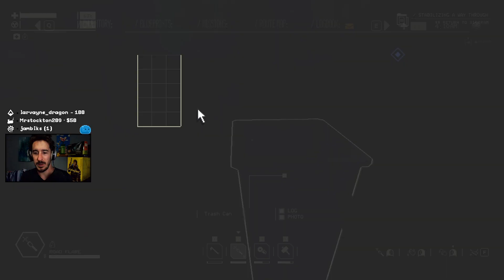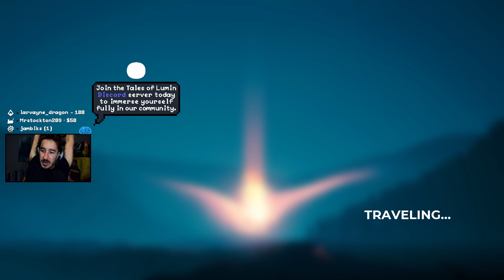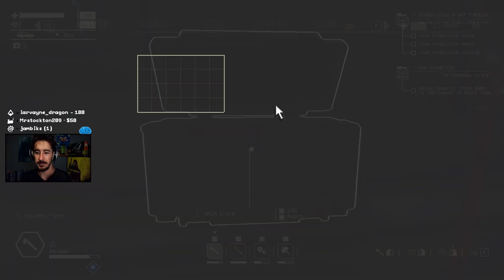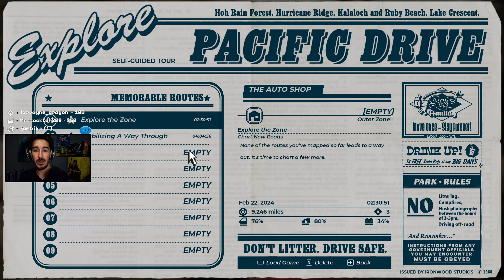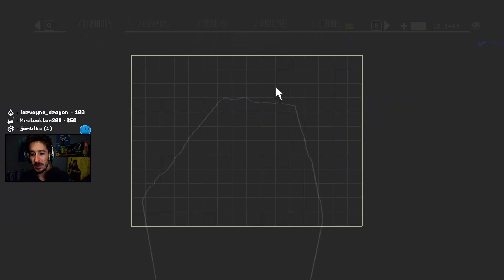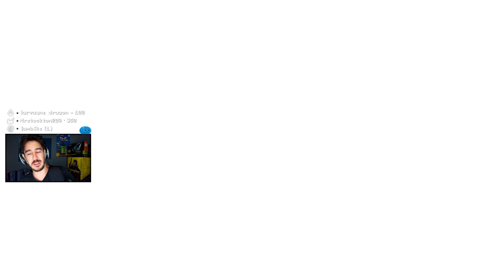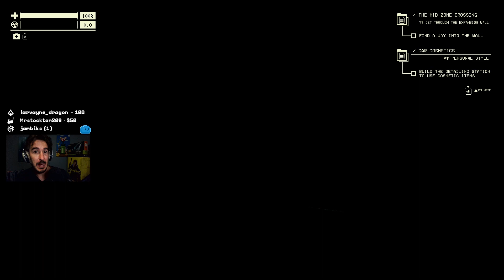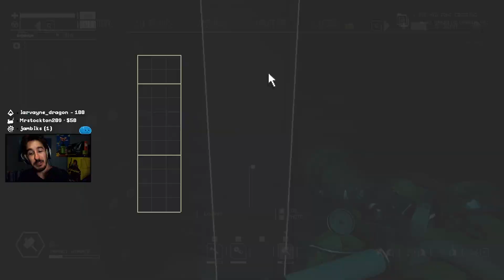Pacific Drive Let's Play - Part 2 - Stabilizing A Way Through (Full Playthrough / Walkthrough)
This is my full Let's Play of Pacific Drive. This gameplay / playthrough and all its parts were taken from my Twitch channel which can be found linked below. Enjoy!

Pacific Drive is a 2024 survival game developed by Ironwood Studios and published by Kepler Interactive. The game is set in the Pacific Northwest, which the player traverses on foot or in a station wagon as they attempt to find a way to escape.

► Lumin Links ◄